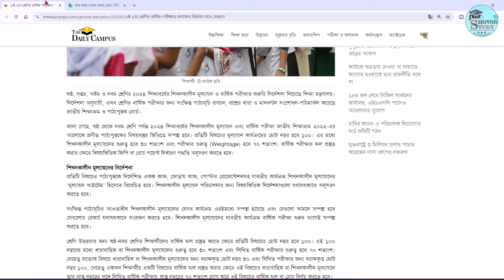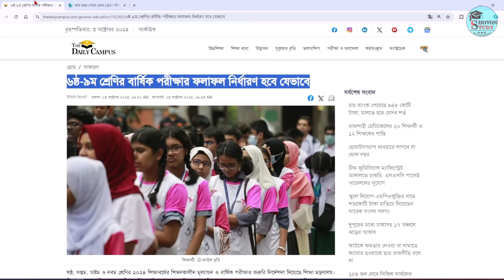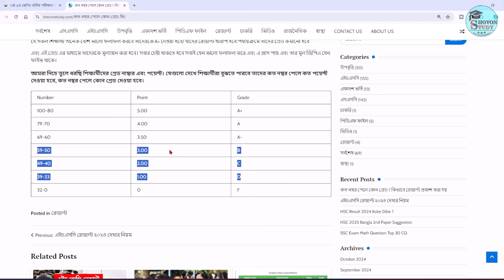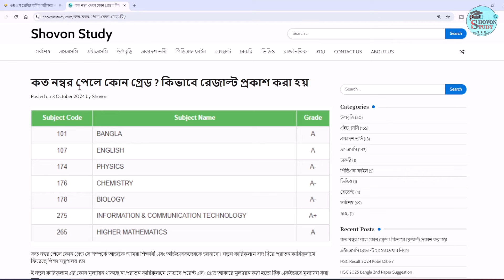৬ষ্ঠ থেকে ৯ম - কত নম্বরে কোন গ্রেড | school gpa system 2024 | koto number kon grade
☑️ শিরোনাম: ৬ষ্ঠ থেকে ৯ম - কত নম্বরে কোন গ্রেড | school gpa system 2024 | koto number kon grade